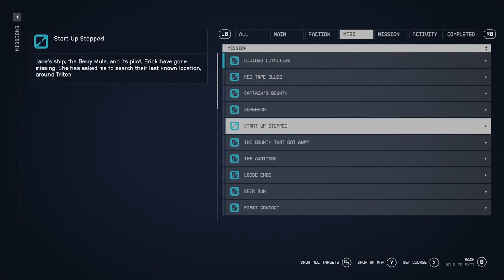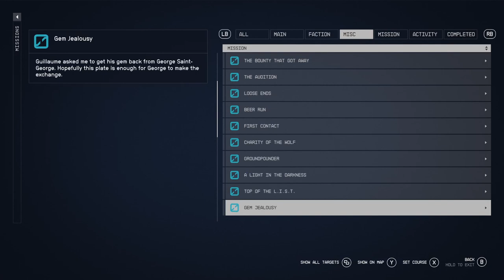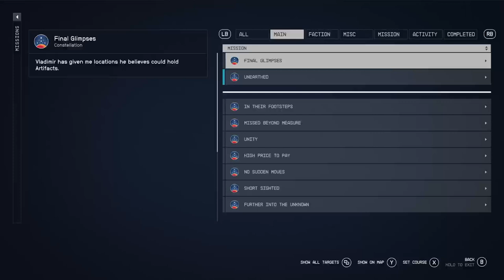Starfield - Episode #84: Keeping the peace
Starfield gameplay.